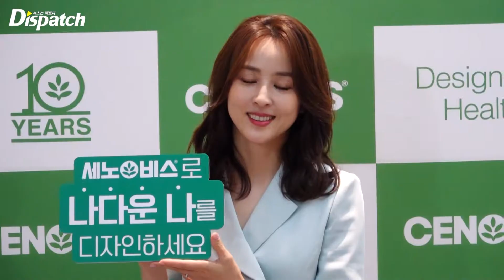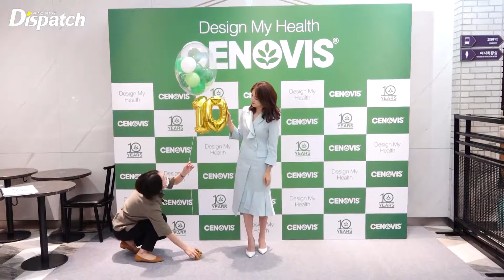한혜진(Han Hye Jin), "분위기가 다했어" [현장]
[Dispatch=김미류기자] 배우 한혜진이 01일 오전 서울 롯데백화점 본점에서 열린 세노비스 한국 론칭 10주년 기념 포토월에 참석했다.

한혜진은 우아한 미소로 청순미의 끝판을 자랑했다.